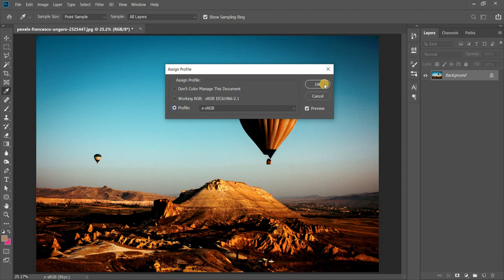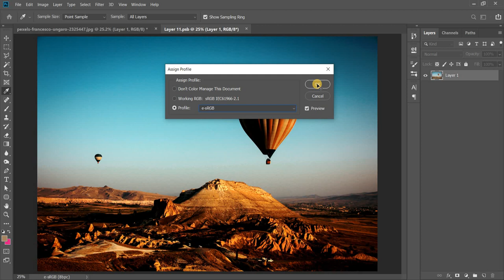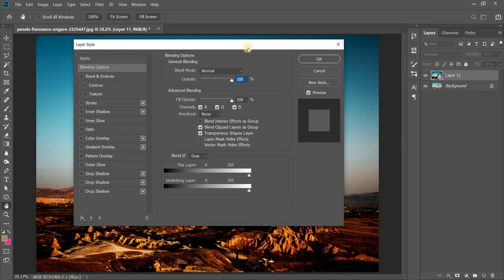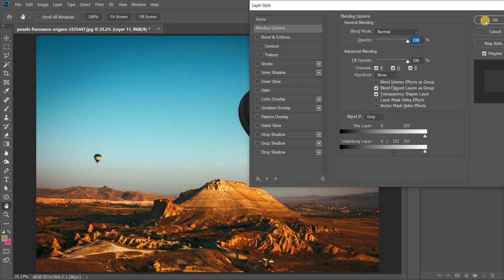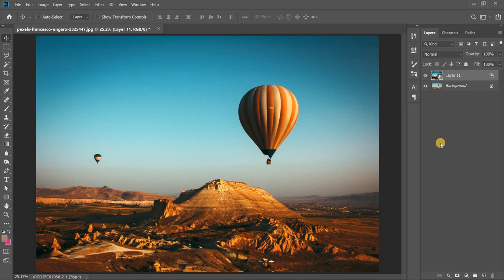Add Dramatic Colors to Landscapes photo in Photoshop | sabke sab Photo editing Photoshop Tutorial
In this video you will learn how to edit photo using color profile in Photoshop in Hindi. Color profile photo editing quality will be better than normal Photoshop photo editing in Hindi.

Queries solved:
How to remove blemishes in retouching?
How to remove mole in Photoshop?
How to remove skin moles in Urdu?
How to remove black moles?
How to remove dark circles in Photoshop?
How to remove dark circles at home?
How to edit any photo in one minute?
How to edit photo in a minute in Photoshop?
How to edit eyes in one minute?
How to edit skin in one minute in Photoshop in Urdu?
How to retouching photo in Photoshop in Hindi?
What is photo retouching in Hindi?
Is photo retouching just for photographers in Hindi?
What is photo editing in Hindi?
What is photo manipulation in Hindi?
What are some of the easiest photo retouching technique in Urdu?
What is the best way to Photo edit or photo retouching in Hindi?
What is skin retouching in Hindi?
What is level in Photoshop in Hindi?
What is saturation and hue in Photoshop in Hindi?
What is high pass photo editing in Hindi?
What is adjustment and light room in Hindi?
How to retouching eyes?
How to retouch lips in Photoshop in Hindi?
How to sharpen eyes in Photoshop in Hindi?
How to retouch hair in Photoshop in Hindi?
How to retouching photo in one minute in Urdu?
retouching photoshop tutorial in hindi
skin retouching
skin smoothing photoshop
photo editing
photo retouching
photoshop editing
photoshop me skin smooth kaise kare
photoshop retouching
retouching skin in photoshop